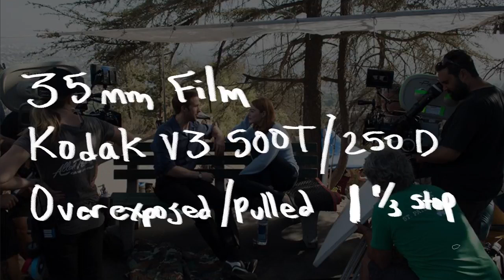The Cinematography of La La Land